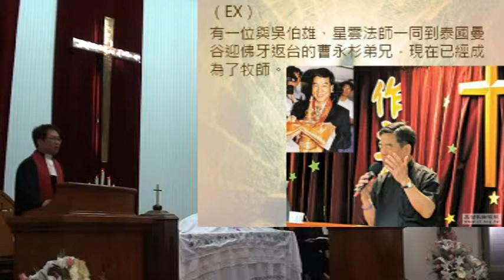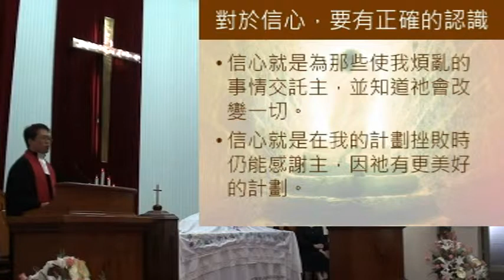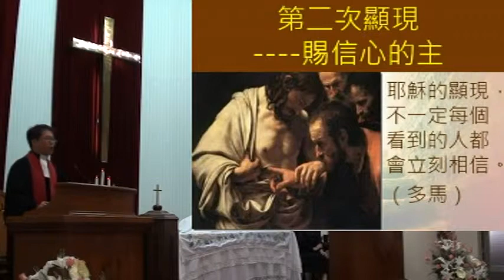20140420復活主的顯現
20140420復活主的顯現
台南民族路基督長老教會主日講道
主講者：机嘉勝牧師